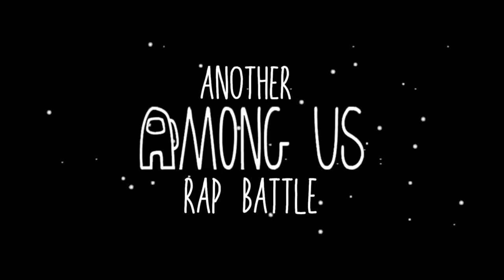Another Among Us Rap Battle (Vocals Only) Cam Steady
Song: Another Among Us Rap Battle